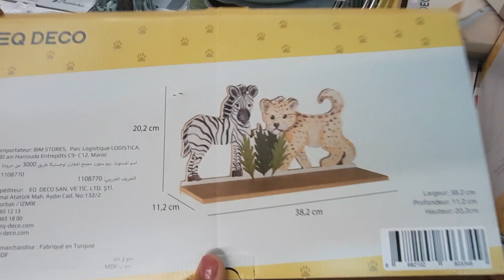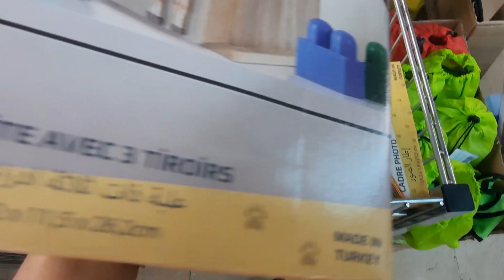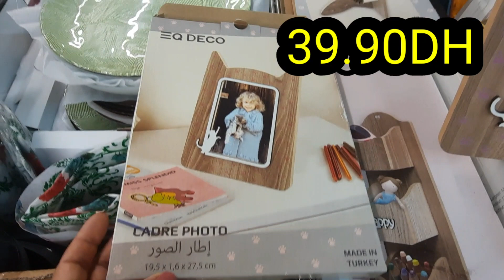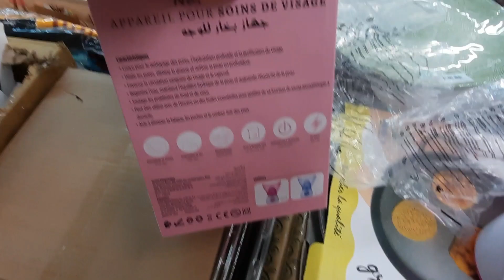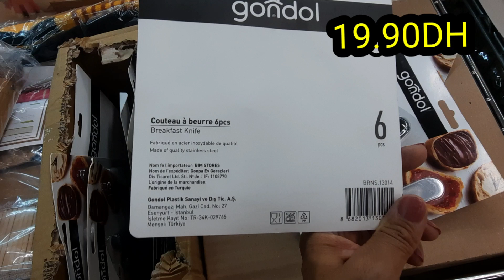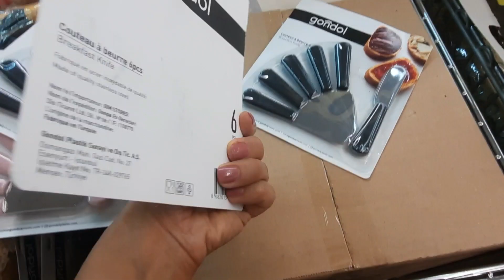📢ديد عروض وهميزات بيم رفوف 49dh💥 زربيات 💥علبdh 49 للأطفال💥إطارات للصور💥 مقالي هميزات طوب غيعجبوكم👍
عروض تخفيضية جديدة من بيم المغرب متوفرة حاليا وحتى نفاذ الكمية  2022/Catalogue bim aout
عروض جديدة من بيم المغرب ليوم الجمعة 26 غشت 2022 /Cataligue bim 26 aout
De la bonne qualité au meilleur prix, uniquement dans vos magasins bimstoresmorocco

La rentrée est à nos portes. Un grand choix de fournitures scolaires est disponible dans vos magasins bimstoresmorocco à partir du Vendredi 26Août 2022!
Et n’oubliez pas, chez @bimstoresmorocco, faites-vous plaisir à petit prix !
جودة عالية وبأثمنة كتناسبكم، وغير عند بيم.
الدخول المدرسي على الأبواب. مجموعة متنوعة من الأدوات المدرسية متوفرة في محلات بيم ابتداء من يوم الجمعة 26 غشت 2022

وماتنساوش، عند بيم، بالقليل شري الكتييير _
عروض وهميزات  إستثنائية جديدة من بيم المغرب إبتداء من الجمعة 19غشت 2022 catalogue bim aout
عروض وتخفيضات جديدة من بيم المغرب ليوم التلاثاء 16غشت 2022 Cataligue bim aout
عروض وتخفيصات جديدة من بيم المغرب ليوم الجمعة19غشت 2022  Catalogue bim 19 aout
Découvrez une sélection de produits de rangement, de grande qualité à petit prix !

Produits disponibles dans vos magasins @bimstoresmorocco à partir du Vendredi 19 Août 2022!

ترقبوا منتوجات التخزين والتنظيم، بجودة عالية وبأثمنة مناسبة، ابتداء من يوم الجمعة 19 غشت

و ديييما، عند بيم، بالقليل bim# Solde

Des produits gourmands pour grands et petits, disponibles à partir du Mardi 16 Août 2022 !
جودة عالية وبأثمنة كتناسبكم، وغيرعند بيم.

ترقبوا منتوجات شهية ، للكبار و الصغارابتداء من يوم الثلاثاء 16 غشت 2022

عروض وتخفيضات وطنية جديدة من بيم المغرب ليوم الجمعة 12 غشت 2022 Catalogue bim
Découvrez une sélection de produits pratiques au quotidien , et de grande qualité à petit prix !
Produits disponibles dans vos magasins bimstoresmorocco à partir du Vendredi 12 Août 2022!

ترقبوا منتوجات تسهل الحياة اليومية،  بجودة عالية وبأثمنة مناسبة، ابتداء من يوم الجمعة 12 غشت

و ديييما، عند بيم، بالقليل شري الكتييير
جديد عروض وهميزات بيم 🔥آلةالقهوة،مقلاة المسمن،مقلاةالكوفر،طيرموسات،طناجر...😱 غيعجبوكم bim#

عروض تخفيضية جديدة من بيم المغرب إبتداء من اليوم وإلى غاية 9 غشت💥هميزات واعرة تنتظركم 💥Catalogue bim
Produits disponibles dans vos magasin bimstoresmorocco à partir du Vendredi 12 Août 2022!

وماتنساوش، عند بيم، بالقليل Bim plage été#

Découvrez des produits de grande qualité et à petit prix

Produits vestimentaires, électroniques et électroménagers disponibles dans vos magasins
Et n’oubliez pas , chez bim faites-vous plaisir à petit

جديد روض بيم المغرب ال

 2022/Catalogue bim Maroc /Solde bim
solde bim#
 Catalogue bim Maroc 2022
  Promotion bim Maroc Du vendredi   2022

Flyer bim Maroc
Flyer bim Maroc Du vendredi  2022

جديد عروض بيم المغرب في جميع المدن ليوم الجمعة  2022
جديد عروض وهميزات بيم الوطنية ابتداءمن الجمعة 2022
jadid bim
catalogue bim
جولة معي
جديد العروض
Astuce with Mouna
مي نعيمة
مربوحة
morrocan show
Hmizate bim
Bim Actuel Du Vendredi 2022
   Catalogue Bim Du Vendredi  2023

جديد العروض
عروض وإختيارات
كلشي هنا
تخفيضات خيالية
لمسات مريم
asmaa beauty
اكرانيا روسيا

jadid l3orod
moroccan show
yousra bella
Astuce With mouna
jiji pristige
                       Solde de maroc
                       Promotion marjane
                       Solde marjane                      Catalogue du Maroc